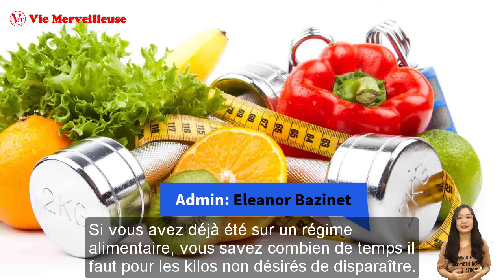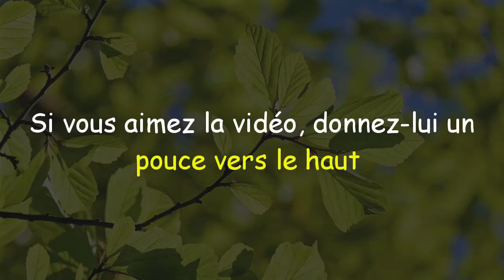Juste 1 Tasse Par Jour ! Perdez La Graisse Du Ventre Rapidement Et Obtenez Un Ventre Plat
Aujourd'hui, nous allons partager pour vous comment perdre du ventre. Il suffit de boire cette boisson et vous pouvez perdre du ventre en seulement 20 jours.